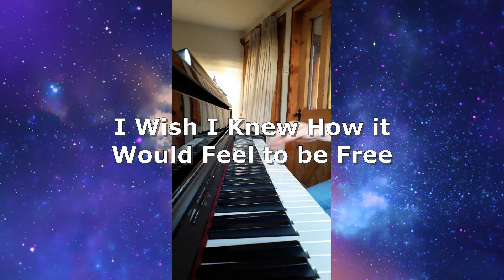I Wish I Knew How it Feels to Be Free - Dark Sky Voices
Our second virtual performance during 'Lockdown'. The choir has grown since the first one! This song is great to sing anytime but particularly at the start or end of a rehearsal. It's a sure way to lift the spirits!